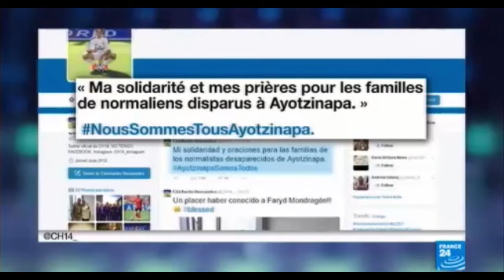Edna Jaime sobre Ayotzinapa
Entrevista a Edna Jaime, Directora de México Evalúa, en France 24, sobre la situación en Ayotzinapa Guerrero.